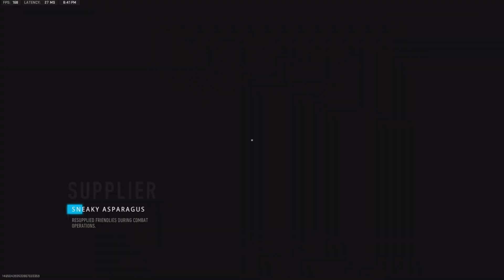Personal Record 17 Kills